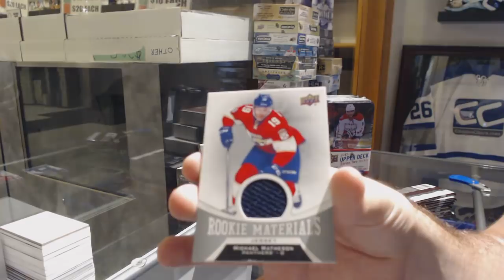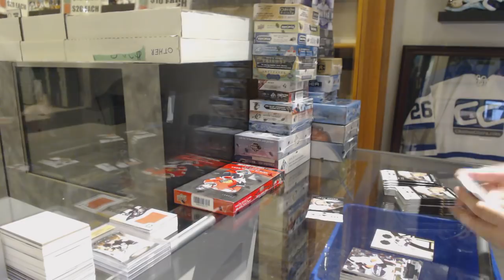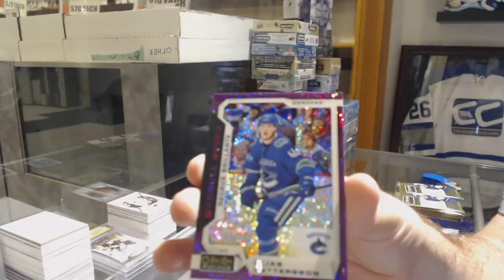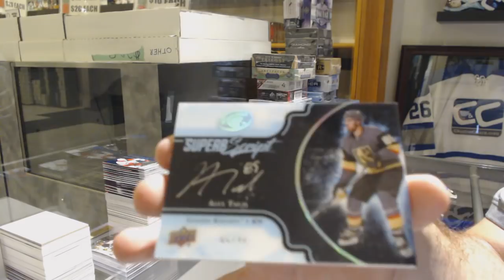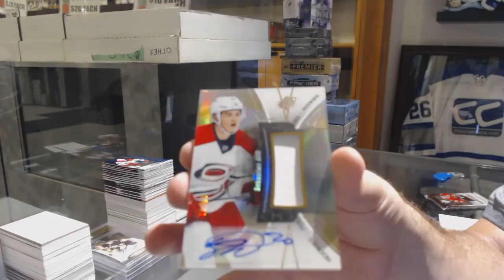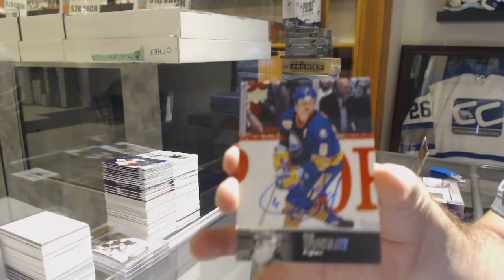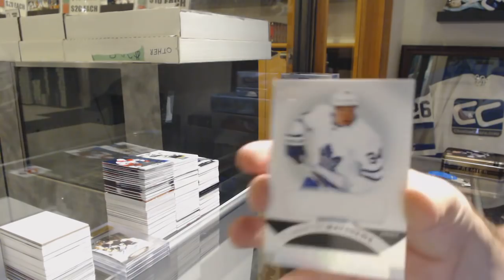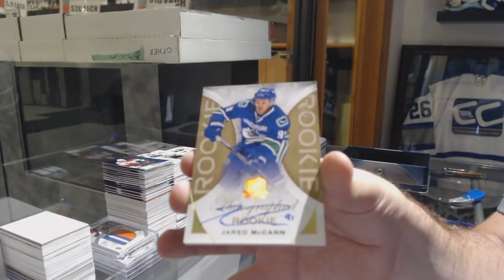Sunday Monster Hockey Box Break with The Cup! - C&C GB #9596